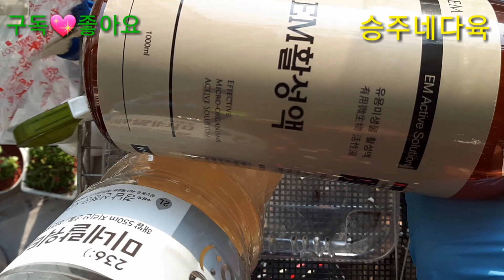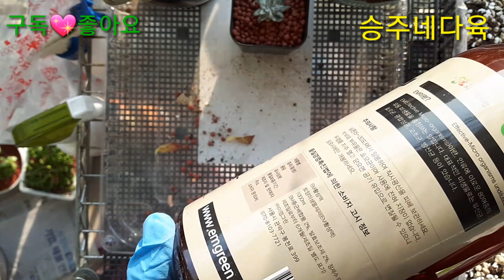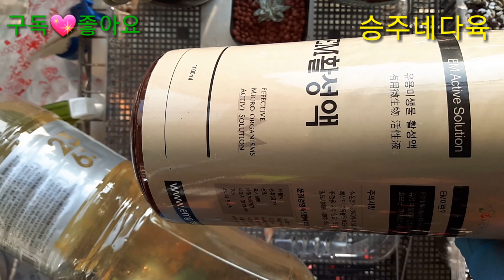💝EM 이엠 사용법.💝동사무소 이엠과 구매한 이엠 차이점.💝다둥이다육님 주신 선물 분갈이.💝베ㆍ핑. 화ㆍ그. 홍미인. 파멜라. 쏘우렌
💝동사무소 이엠과 구매한 이엠 차이점